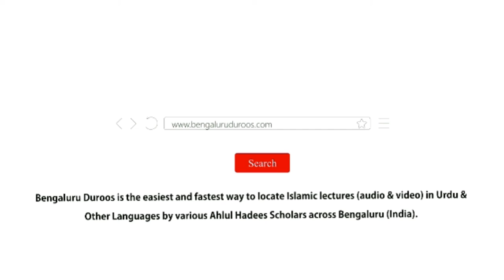"Ahadeeth e Daeefah wa Maudou'ah" Ka Inteshaar (Part 2) by Muhammad Muadh Abu Quhafah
"Ahadeeth e Daeefah wa Maudou'ah" Ka Inteshaar (Asbaab aur Ilaaj) | Shaykh Albani (ﺭﺣﻤﻪﺍﻟﻠﻪ) Ki Kitaabo Se Mustafaad (Part 2)

Muqarrir: Muhammad Muaz Abu Quhafah Umri Nazeeri

Event organized by Jamia Muhammadiyah Bangalore & Centre for Islamic Studies (CIS) on 19th Safar 1440H/28th October 2018 @ Masjid-e-Jamia Muhammadiyah, Thanisandra, Bangalore.